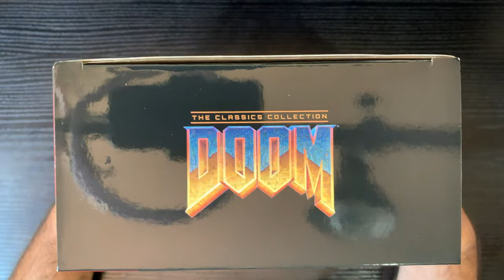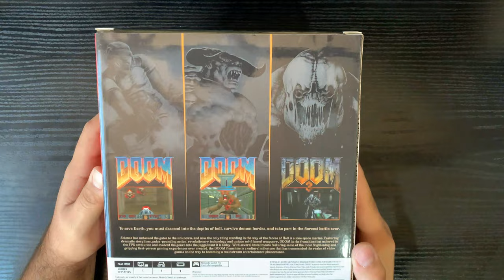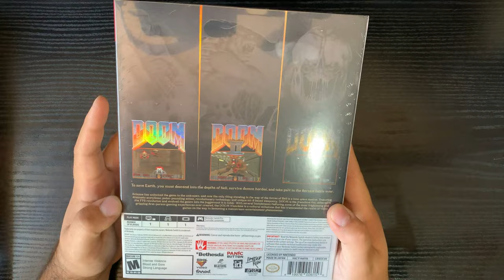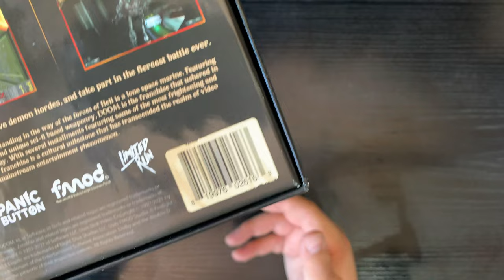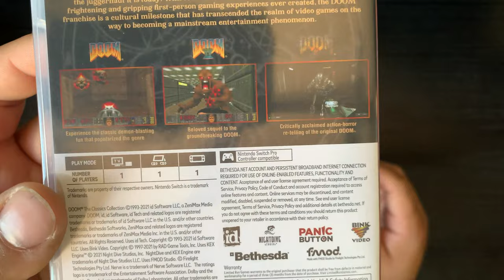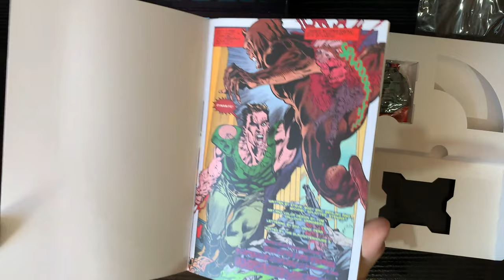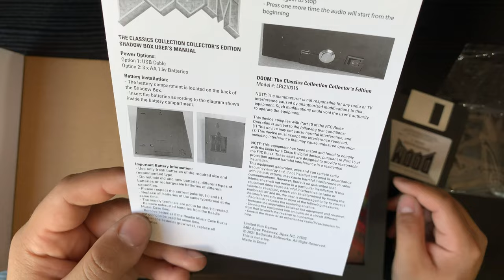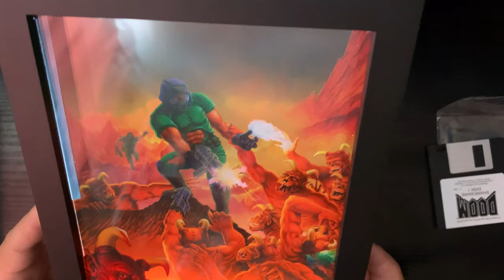desCAJAndo: DOOM: The Classics Collection Collector's Edition (NSW 2022)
Consigue tu tarjeta prepago virtual DALE!!!

★★ DONACIONES ☝
Gracias! :D